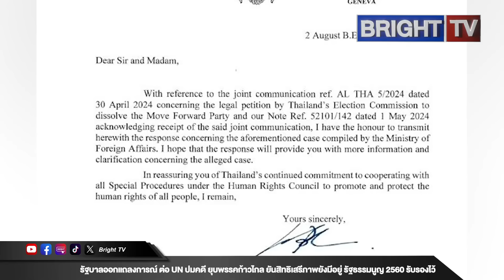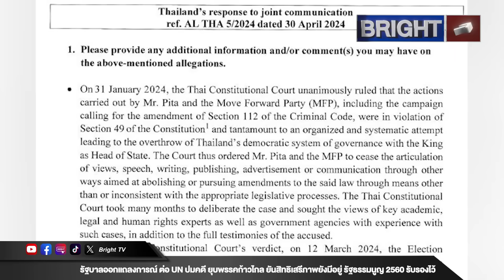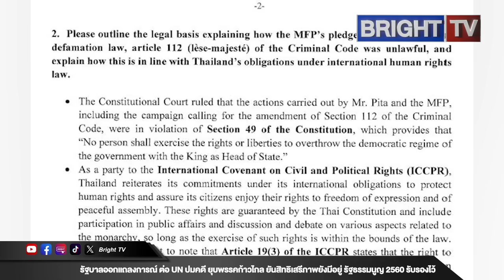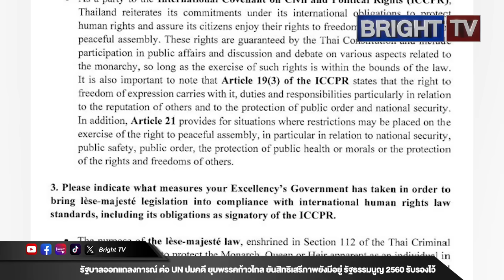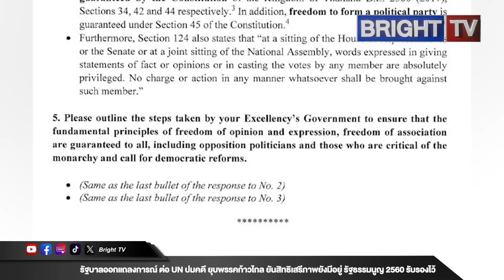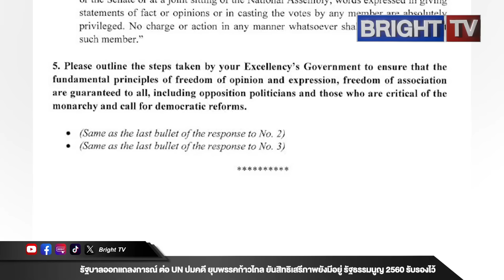รัฐบาลออกแถลงการณ์ ต่อ UN ปมคดี ยุบพรรคก้าวไกล ยันสิทธิเสรีภาพยังมีอยู๋รัฐธรรมนูญ 2560 รับรองไว้แล้ว